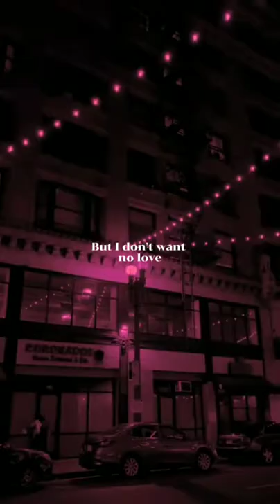Rover - S1MBA ft. DTG | English Song | Whatsapp Status